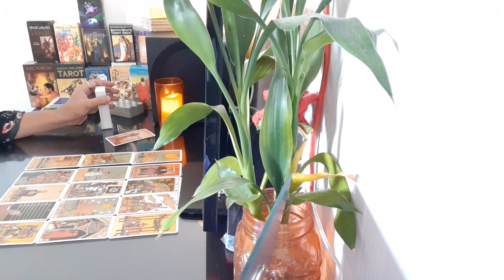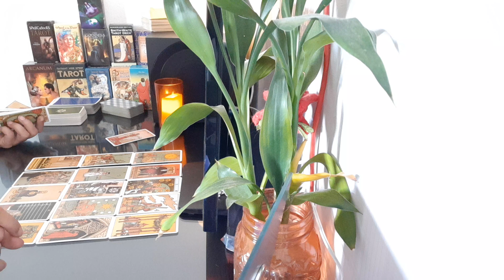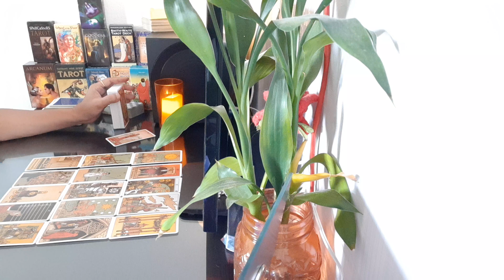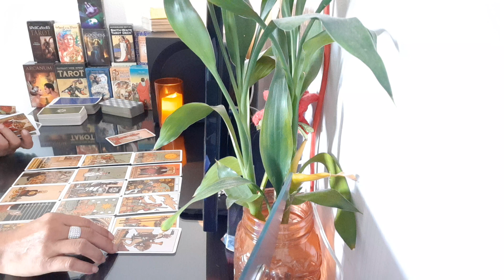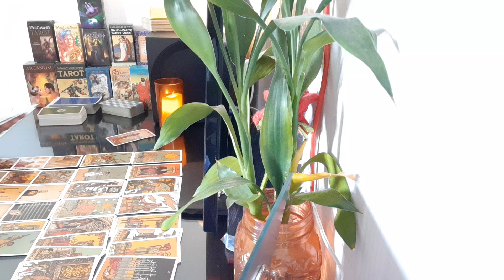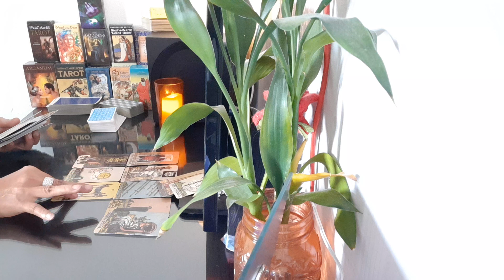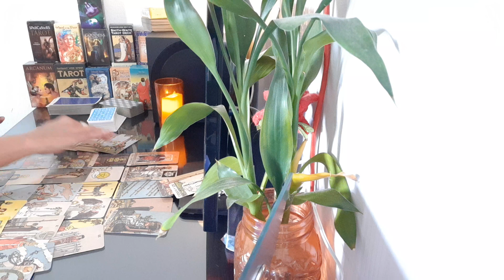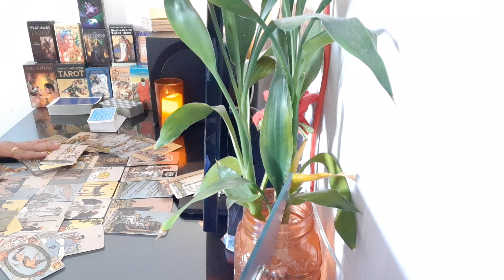ความรัก ราศีเมถุน 16-31 พ.ค.63